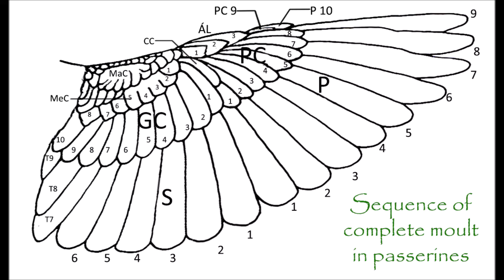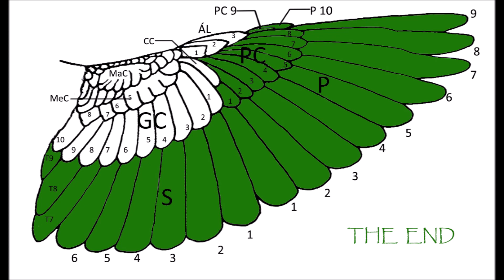Sequence of complete moult in passerines